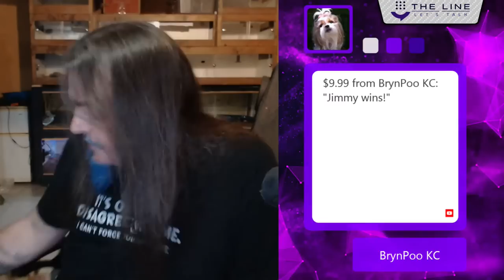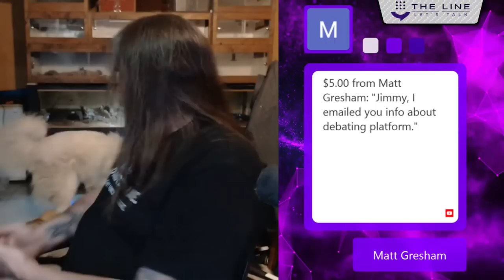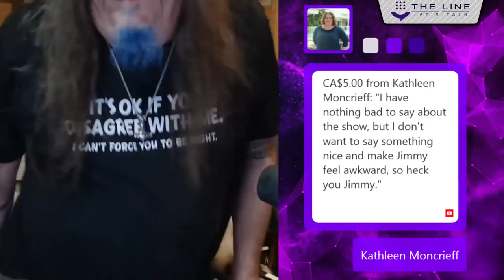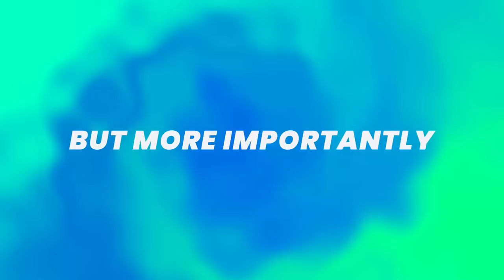Aron Ra vs ANYBODY! | SkepTalk 02.06.23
ADDRESS
The Line
110 N Interstate 35
Suite 315-1027
United States

Sundays: The Sunday Show
Monday: Skeptalk
Tuesday: Dying Out Loud
Wednesday: The Hang Up
Thursday: The Trans Atlantic Call In Show (TACIS)